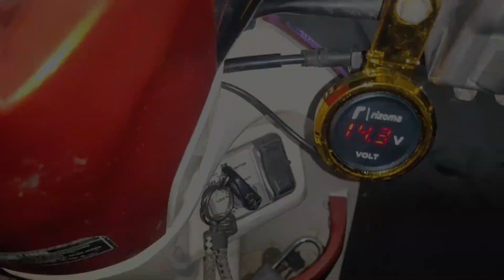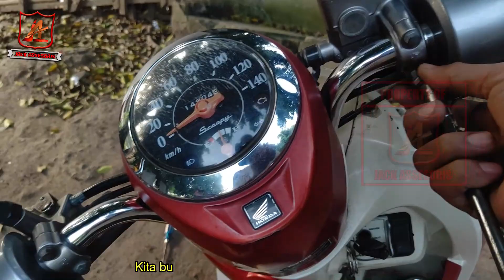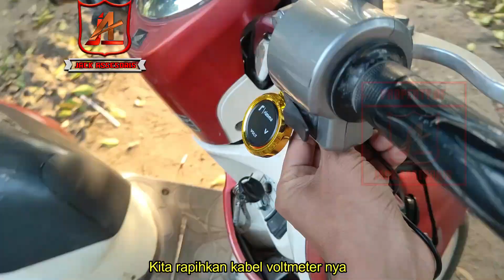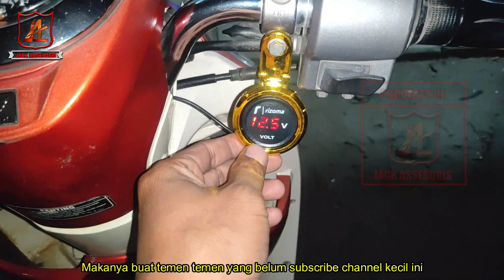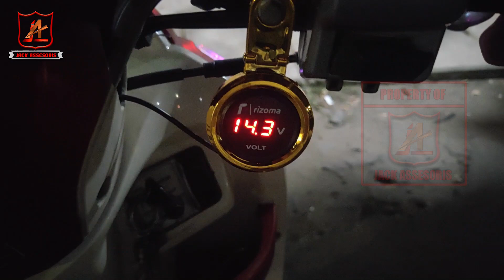Cara Pasang Voltmeter di Motor Scoopy FI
Di video kali ini saya akan share Cara pasang voltmeter di motor Scoopy FI keluaran tahun 2013
untuk voltmeter nya type terbaru ya temen temen
jadi untuk pemasangan nya yaitu tinggal tempel di baud switch rem motor.
untuk lebih jelas nya silahkan tonton video nya sampe selesai ya..